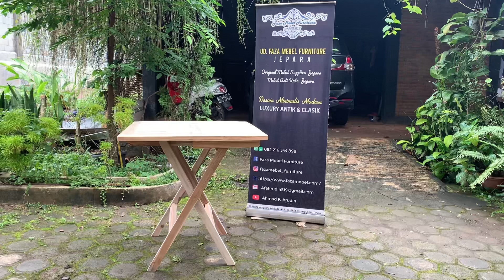Ada ready stok meja lipat jati outdor cocok buat cafe dan bisa di lipat simple kayu jati murah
rekomendasi ada meja lipat  outdorr jati jepara dengan desain masa kini dan terbaru jepara
by faza mebel furniture jepara